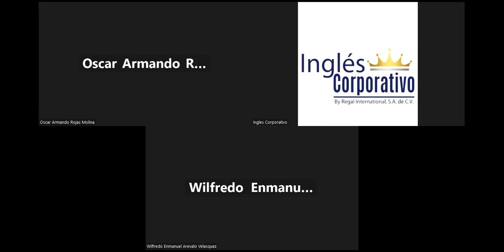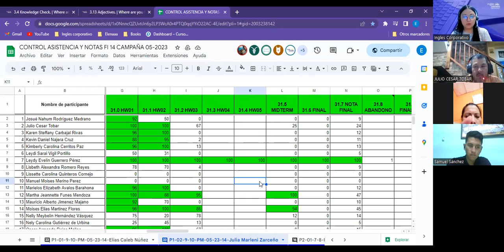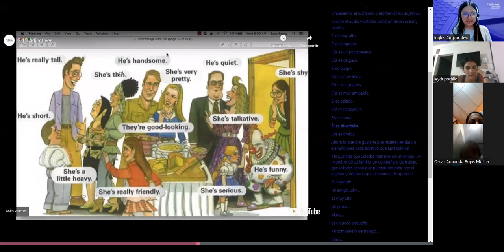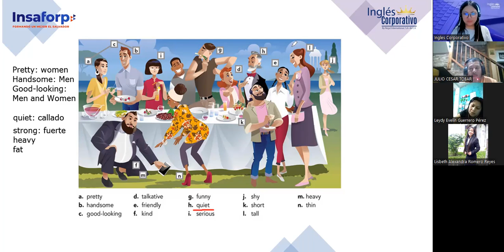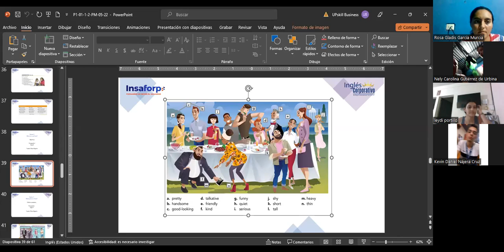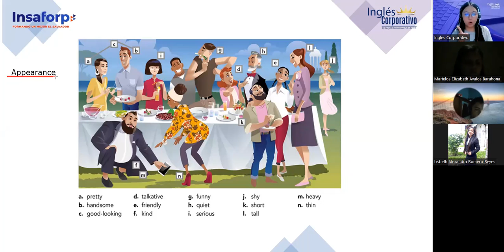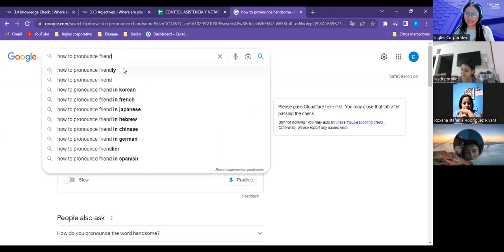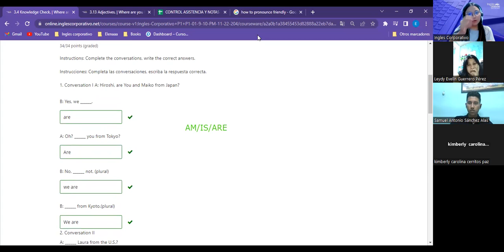Sesion 08-01/6/2023-FI-REGAL-12-Argueta- Adjectives